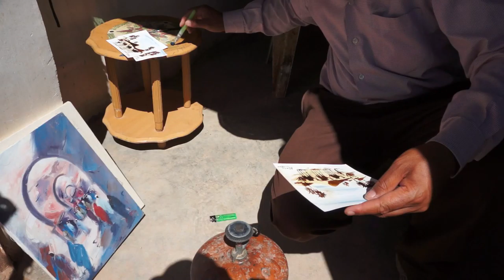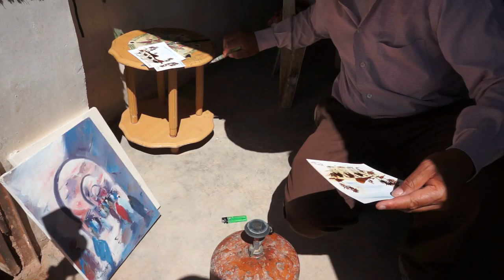Ain Ben Haddou UNESCO Maroko 2014 2.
Místní řemeslníci přicházejí stále s různými způsoby jak vás zaujmout.
Tento maluje čajem a papír par zahřívá na ohněm. Čaj na papíře pak ztmavne.